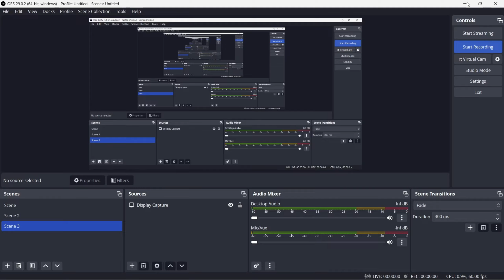Plane Crazy Missile | Roblox | for the funny